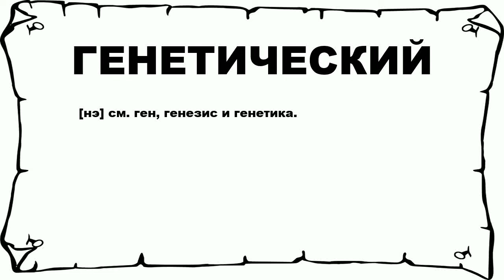ГЕНЕТИЧЕСКИЙ - что это такое? значение и описание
Хочешь знать что значит ГЕНЕТИЧЕСКИЙ? тогда слушай до конца.

 [нэ] см. ген, генезис и генетика.